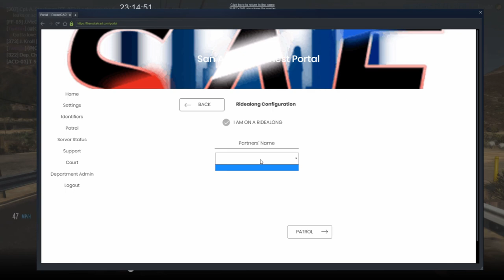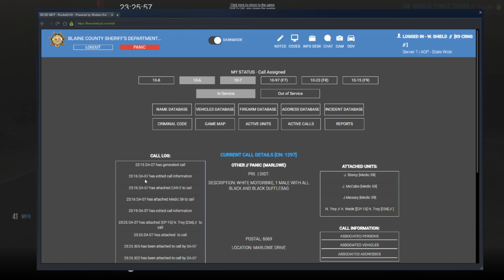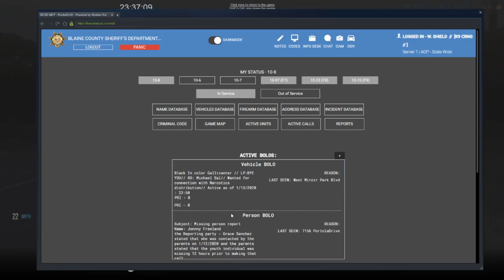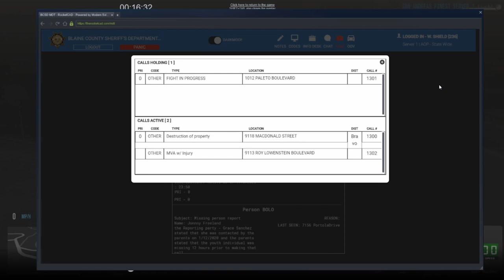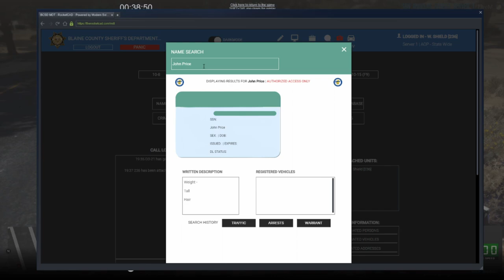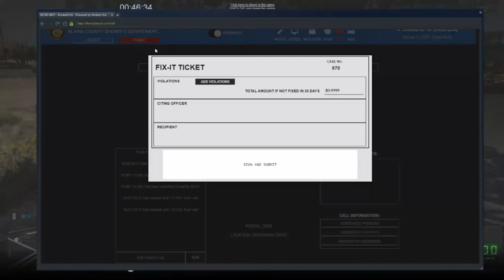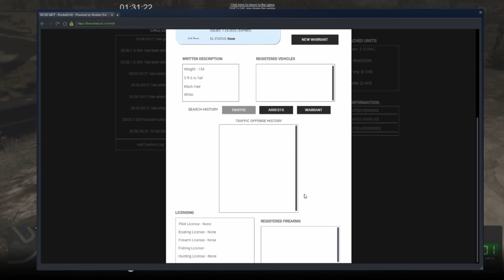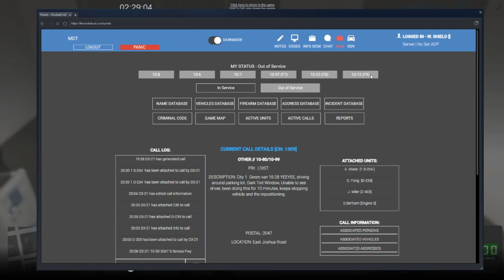GTA V SAF: San Andreas' Finest - Episode 15: Quiet K9 Shift & A Busy Motor Shift